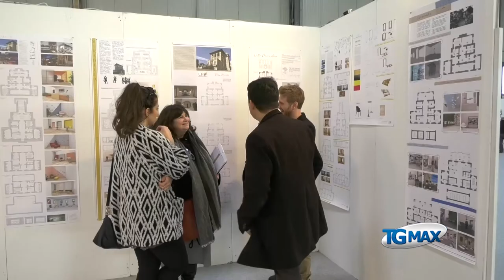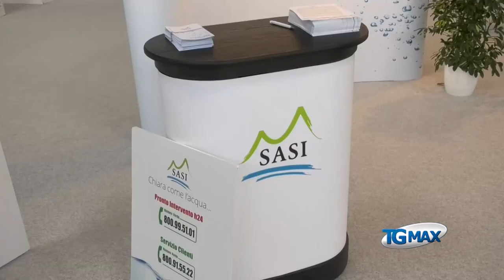Apre Abitare Oggi, a Lancianofiera fino a domenica 1 marzo